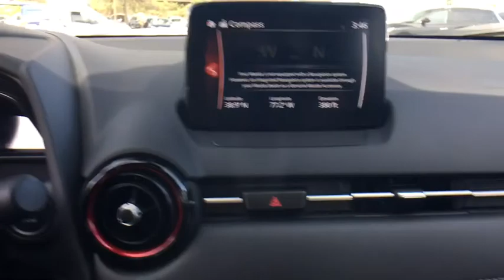2018 Mazda CX-3 Vienna, Fairfax, Chantilly, Alexandria, Arlington, VA M330507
Jet Black Mica N 2018 Mazda CX-3 available in Vienna, Virginia at Priority Nissan Tysons. Servicing the Fairfax, Chantilly, Alexandria, Arlington, VA area.

**Priorities for Life on All New Priority Vehicles** Engine Guaranteed FOR LIFE** No Cost Oil & Filter Changes FOR LIFE** Parts & Service Guaranteed FOR LIFE** see dealer for details.brbr2018 Jet Black Mazda 4D Sport Utility CX-3 Sport 6-Speed Automatic SKYACTIV-G 2.0L 4-Cylinder DOHC 16V AWD 32/27 Highway/City MPGbrbrbrAt Priority Nissan / Mazda we believe in MARKET VALUE PRICING all vehicles in our inventory. We use real-time Internet price comparisons to constantly adjust prices to provide ALL BUYERS The BEST PRICE possible.